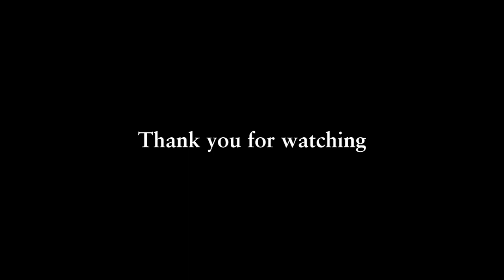小泉進次郎さんから依頼され環境省広報大使に就任した武井壮がSDGsについて熱論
「最近のSDGs（持続可能な発展）キャンペーンが、意識高い系のファションの様で根本的な解決に思えません。バッチ付けてたらやってますアピール。現実はかなり厳しいと思います。政治や資本主義そのものの転換が必要な気がします。武井さんはどう思われますか？」
という質問者からのコメント。
環境省広報大使でもある武井壮が、環境問題に切り込む！

元動画
武井壮【武井壮百獣の王国】